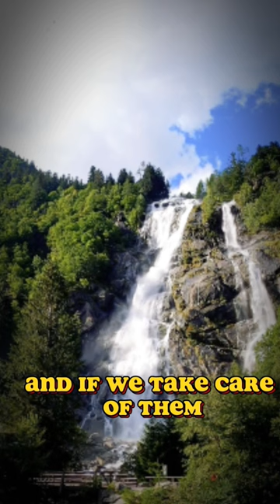sloths /Rare animal species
Sloths are unique and fascinating mammals known for their slow and deliberate way of life. Here's a description of sloths:

1. **Physical Appearance**:
   - Sloths are medium-sized mammals with stocky body and around face.
   - They have long, shaggy fur that can be grayish-brown to brownish-green, which often blends in with the trees in their rainforest habitat.
   - Sloths have a short, stubby tail.
   - They typically have a small head with large, round eyes, and a snub nose.
   - Their limbs are long and well-adapted for hanging from tree branches.

2. **Habitat**:
   - Sloths are primarily found in the rainforests of Central and South America.
   - They spend the majority of their lives in trees, rarely descending to the ground.

3. **Behavior**:
   - Sloths are famous for their incredibly slow movements. They are among the slowest-moving mammals on Earth.
   - They move so slowly that algae often grow on their fur, providing camouflage.
   - Sloths are arboreal, spending most of their time hanging upside down from tree branches using their strong, hook-like claws.
   - They are mainly solitary creatures and are generally quiet, making little noise.

4. **Diet**:
   - Sloths are herbivores, primarily feeding on leaves, buds, and tender shoots.
   - Their diet is low in nutrients, so they have a slow metabolic rate to conserve energy.

5. **Digestion**:
   - Sloths have a specialized stomach with multiple chambers and a unique digestive system that allows them to efficiently break down the tough cellulose in leaves.
   - It can take several days for sloths to digest a single meal.

6. **Reproduction**:
   - Sloths have a low reproductive rate, with females giving birth to one offspring at a time.
   - The young sloth clings to its mother's fur and eventually learns to navigate the trees on its own.

7. **Conservation**:
   - Sloths are facing threats due to habitat loss and fragmentation caused by deforestation and human development.
   - They are also vulnerable to being hit by vehicles when they cross roads.
   - Some species of sloths are listed as endangered or vulnerable by conservation organizations.

8. **Sleeping Habits**:
   - Sloths are known for their long hours of sleep, often sleeping up to 15-20 hours a day.
   - They are primarily nocturnal, becoming more active at night.

9. **Predators**:
   - Despite their slow movements, sloths have adapted to avoid predators through camouflage and stealthy behavior.
   - Their primary predators include large birds of prey and big cats.

Sloths are captivating creatures that have evolved to thrive in their specialized tree-dwelling habitats.